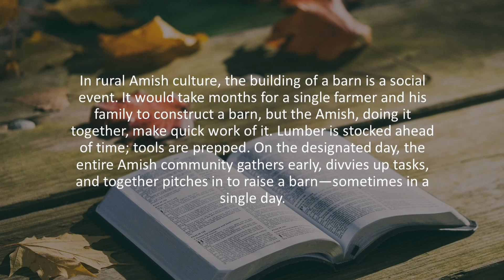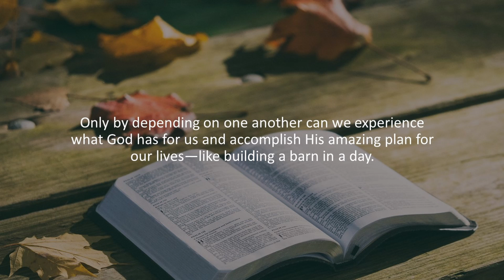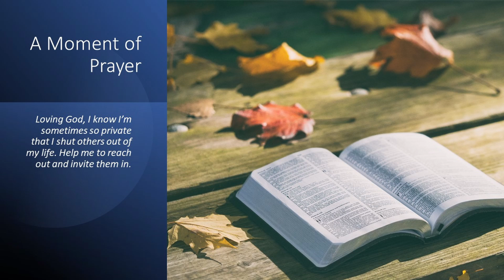Built Together to Serve | Our Daily Bread Devotional Reading | 4/2/2022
What keeps you from sharing your needs with others? What can you do today to reach out to someone else and help shoulder their burden?

notifications you will be automatically notified when I upload new videos! May God bless you and have a great day!